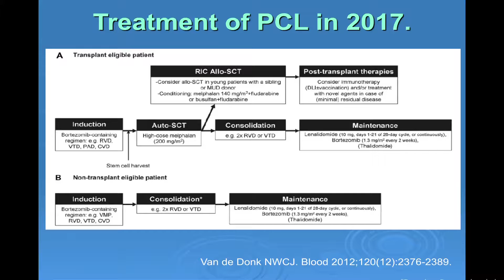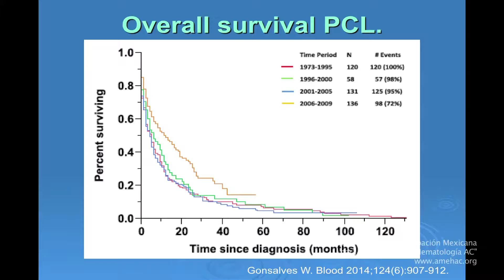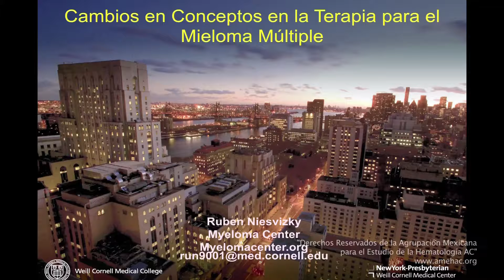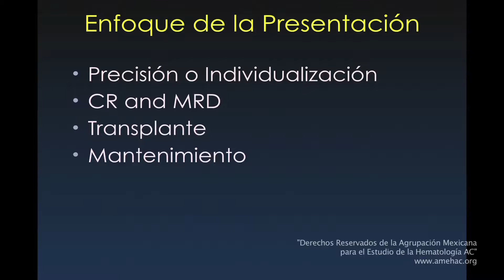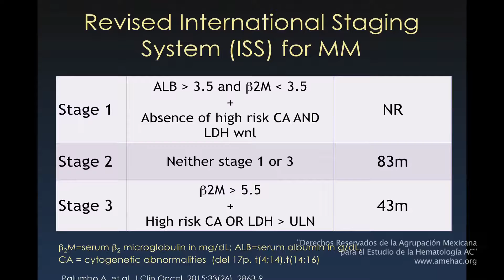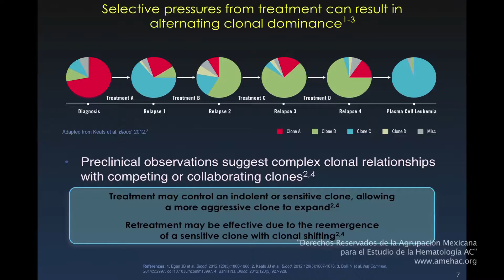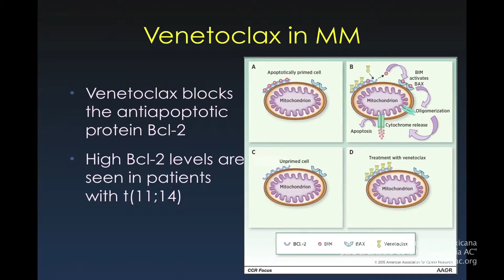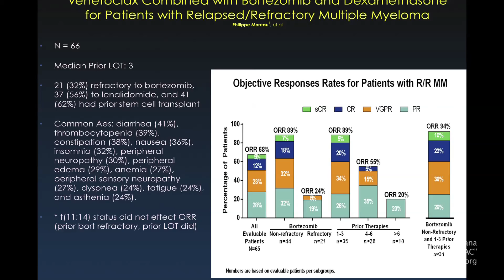MIELOMA MULTIPLE 3